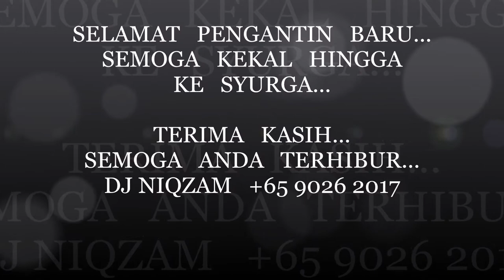DJ NIQZAM - WEDDING OF AZMIN & NORFARINA @ 13th DEC 2014 – KIAN by AZRIN